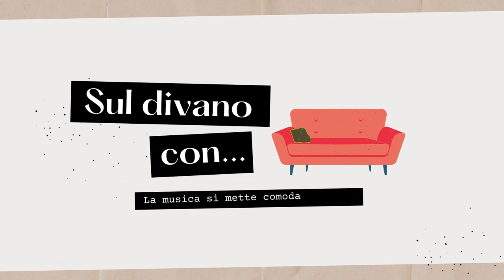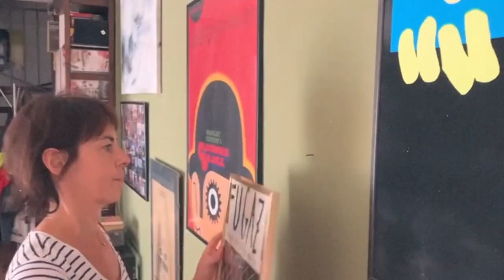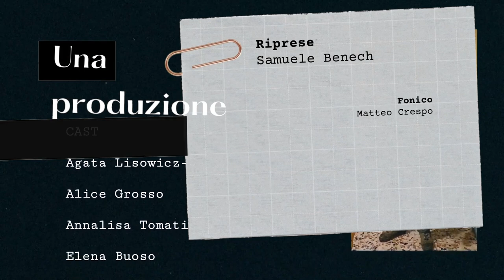Sul divano con GIULIA BI. La musica si mette comoda | con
“Pensa a quante cose inventeranno nel futuro senza te”: inizia così Ballo in cucina, primo singolo di @GiuliaBi362. La cantautrice di Rivoli ha raccontato in diretta su RBE il processo creativo dei suoi brani e ha suonato alcune delle tracce tratte dall’album in uscita a inizio 2024, “In Stato di Quiete”.